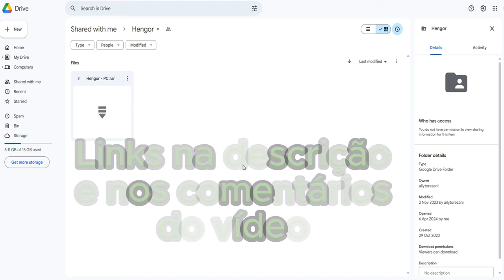HENGOR um MMORPG CLÁSSICO sem P2W desenvolvido só por 1 pessoa que trás nostalgia e dedicação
Olá amigo 👋 venho mostrar-te este fantástico MMORPG clássico F2P sem P2W desenvolvido apenas por uma só pessoa o HENGOR ⚔️
Não deixes de divulgar e partilhar com os teus amigos este fantástico MMORPG e junta-te à diversão.